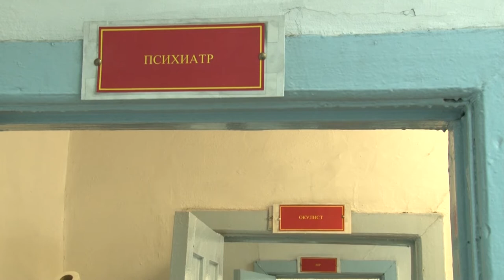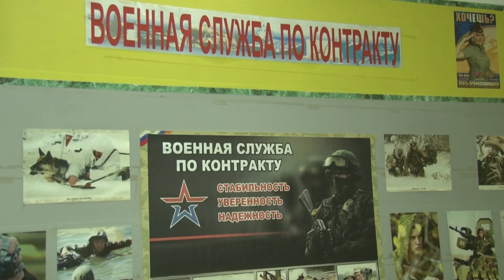Дополнительная отсрочка от призыва на военную службу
Госдума приняла во втором чтении законопроект, позволяющий получить дополнительные отсрочки от призыва на военную службу.